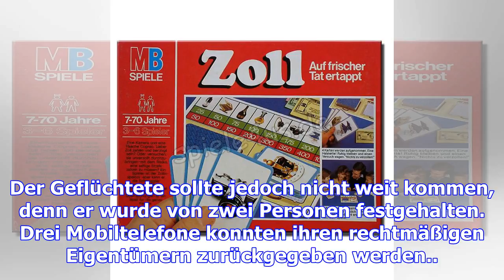Düdelingen: auf frischer tat ertappt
(dho) - Als ein Mann nach dem Sport zurück in die Umkleidekabine der Sporthalle in Düdelingen kam, w...